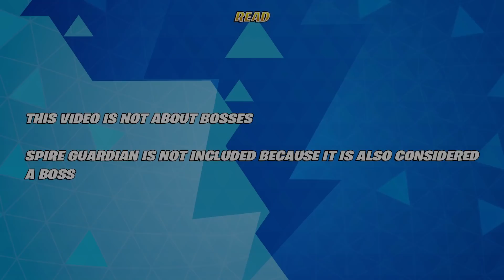All Henchmen/A.I. Skins Showcase! Fortnite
This video is about Fortnite all Henchmen/A.I. Skins Showcase

Time Stamps:
[00:00] Information

[00:07] First Order Storm Trooper

[00:31] Ghost Henchmen
[00:55] Shadow Henchmen
[01:19] Grotto Henchmen
[01:45] Shark Henchmen
[02:10] Rig Henchmen

[02:40] Ghost Beach Brawler
[03:04] Shadow Beach Brawler
[03:34] Kit's Henchmen
[04:02] Assault Marauder
[04:27] Heavy Marauder
[04:57] Deadeye Marauder

[05:22] Doom Henchmen
[05:50] Stark Robot
[06:20] Ghostly Ghost Henchmen
[06:44] Fortnitemares 2020 Ghost Henchmen
[07:08] Fortnitemares 2020 Shadow Henchmen

Chapter 2 Season 5, 7, 8 & Chapter 3 Season 1
[07:34] IO Guard

Chapter 2 Season 7 & 8
[08:10] Trespasser

[08:37] Seven Sentry (Female)
[09:03] Seven Sentry (Male)
[09:35] Red-Nosed Ranger

Fortnite All Henchmen Showcase
Henchmen/A.I. Skins in Fortnite
All A.I. Skins in Fortnite Battle Royale
Henchmen Skins in Fortnite